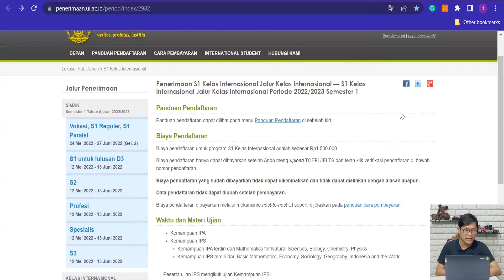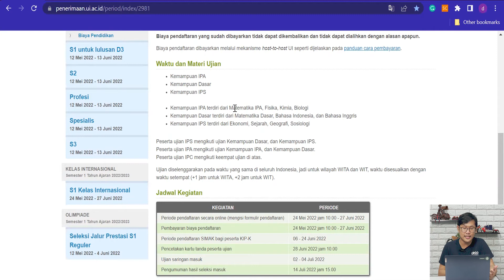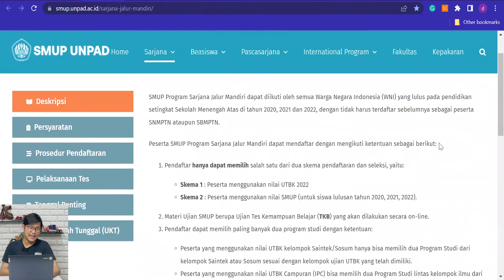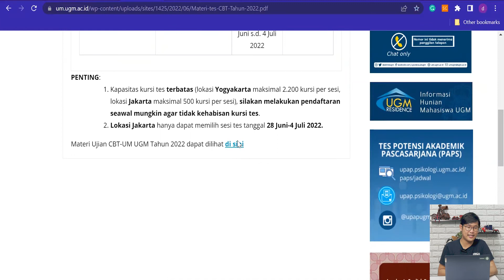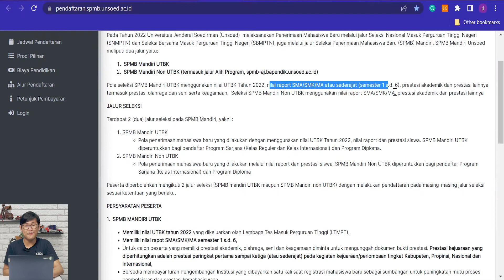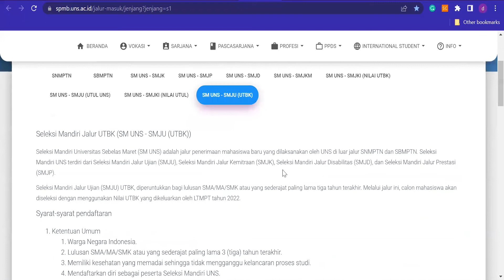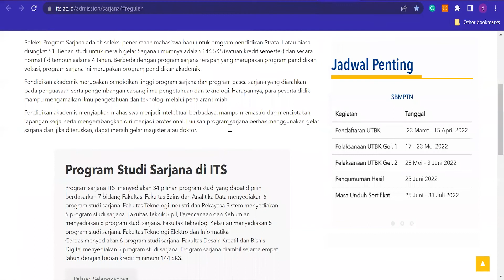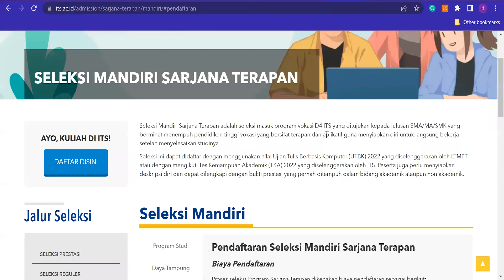GA KETERIMA UTBK??? TENANG!! MASIH ADA UJIAN MANDIRI!! | Info Lengkap Ujian Mandiri 2022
Halo sobat AK dirumah kembali lagi di Akalogy

Akhirnya sudah selesai juga pelaksanaan UTBK gelombang 2. bagaimana teman-teman dirumah ujiannya? Apakah sudah yakin akan masuk Universitas tujuan?

 "Prepare for the worst, hope for the best"
Pada saat-saat seperti ini pribahasa stoicism diatas cocok banget buat diterapkan pada teman-teman dirumah. Selain harus tetap optimis akan hasil ujian UTBK, tidak ada salahnya juga untuk mempersiapkan diri menghadapi kemungkinan terburuk. Salah satu caranya adalah dengan cara mengikuti Ujian Mandiri yang diadakan oleh Universitas.

Oleh karena itu hari ini Akalogy sudah merangkum beberapa Ujian Mandiri dari beberapa Universitas ternama yang masih membuka pendaftaran (per video ini di upload) serta tata cara dan biaya pendaftarannya.

Selamat menonton!

Instagram David: @davsetiawn